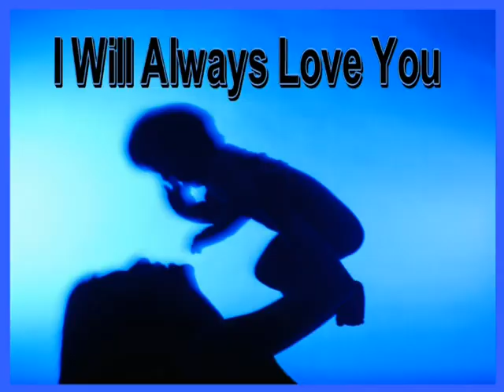Happy Bithday Olivia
Happy Birthday to  Olivia who is a special person to me, she deserves a heartwarming birthday messages and greetings on her birthday. This short video contains heartfelt birthday messages for her, who deserves to be loved and appreciated.  She holds a special place in our lives.  It is on her birthday that we have an opportunity to share our feelings of love and respect with her to brighten their days.

The name Olivia is a girl's name of Latin origin meaning "olive tree". Olivia is ranked #2 on our popularity charts and is often added to lists like Antique Baby Names Back in Style.

If you are looking for unique and creative ways to say “Happy Birthday” to your daughter, sister, wife, or a friend,  No doubt, it will mean a lot to her to hear those kind words coming from you.  Every daughter wants to feel like a star on her birthday.